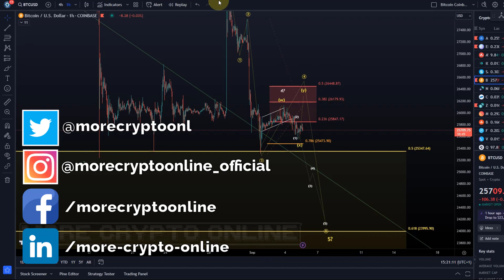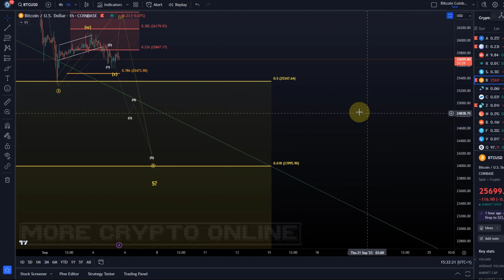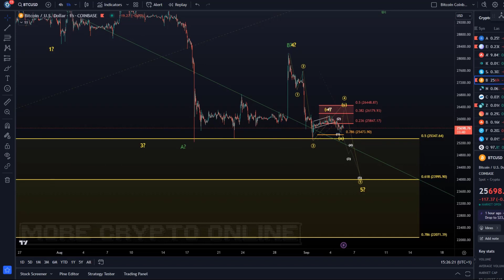Bitcoin BTC Price News Today - Technical Analysis and Elliott Wave Analysis and Price Prediction!